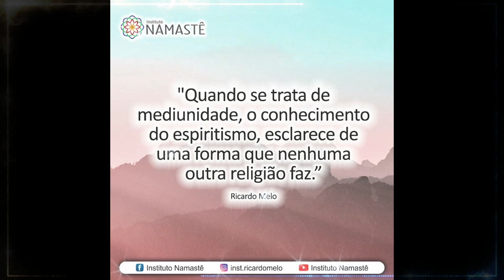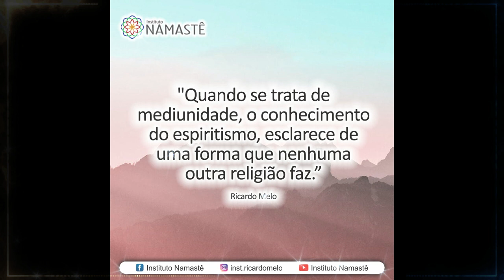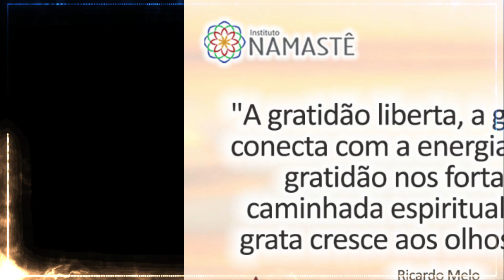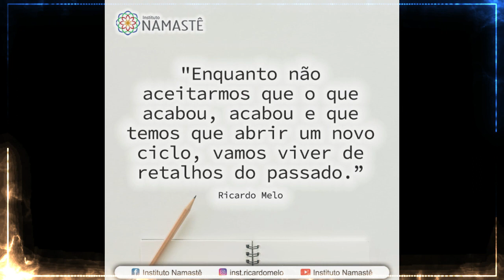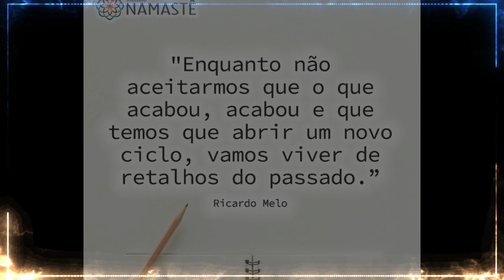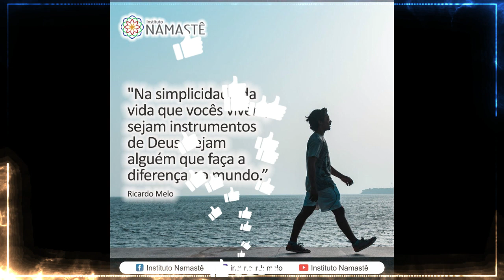Pílulas Inspiradoras NOTURNA - Como aproveitar a vida sendo mais velho? Será que só resta a morte?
Como aproveitar a vida sendo mais velha(o)? Será que só resta esperar pela morte? 🤔

Bom dia Prosperidade☀️
De terça a quinta, às 06h40 no nosso Canal do YouTube Portal IRM.